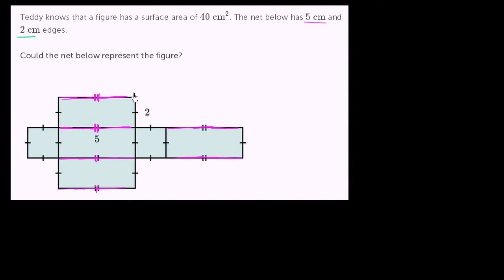Finding surface area: nets of polyhedra